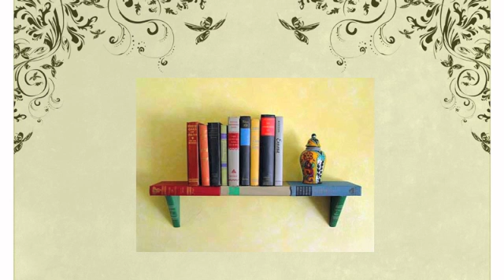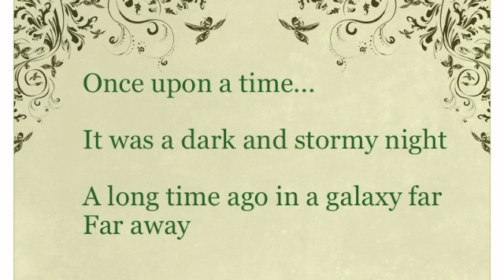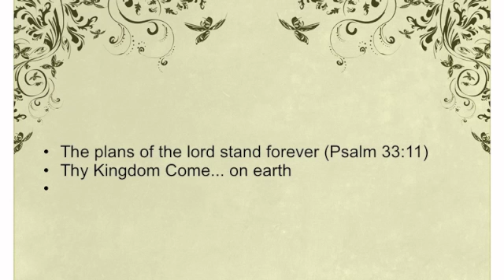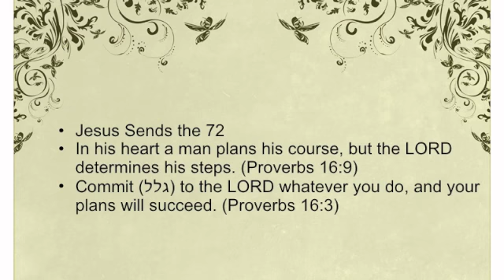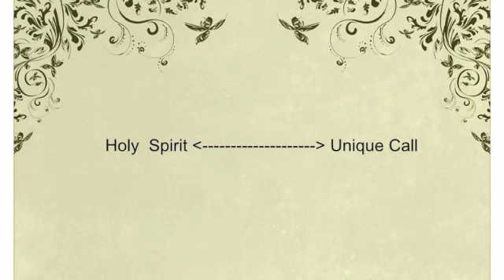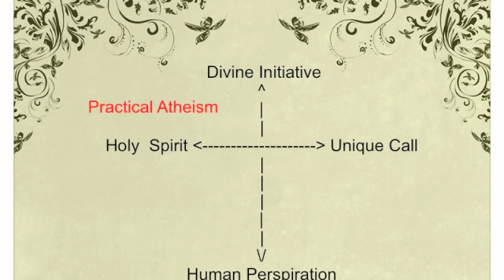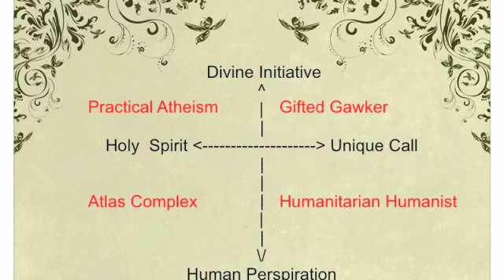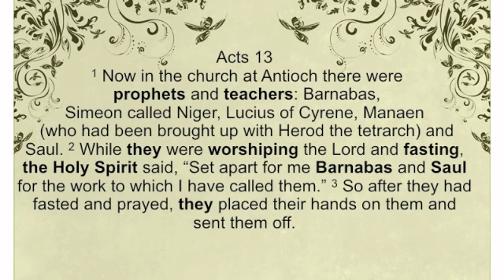The Story We Find Ourselves In - Billy Kangas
This talk was Given in October 2011 for the Word Of God Community in Ann Arbor, MI